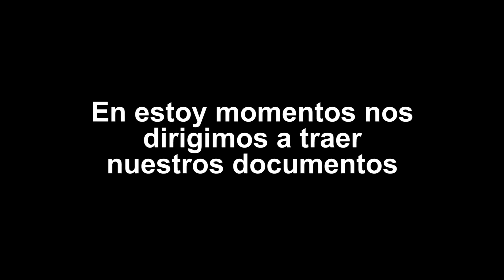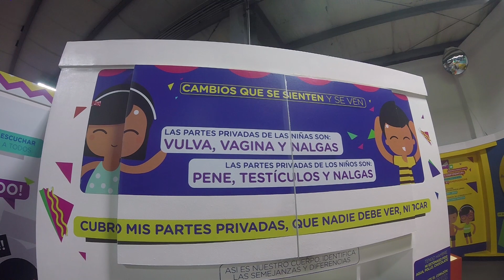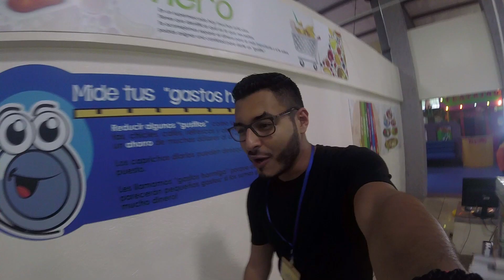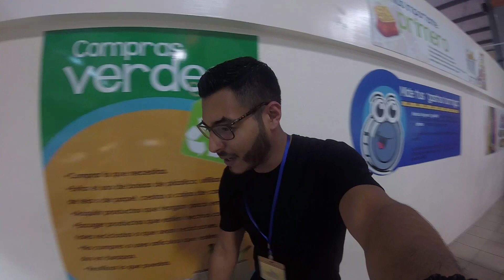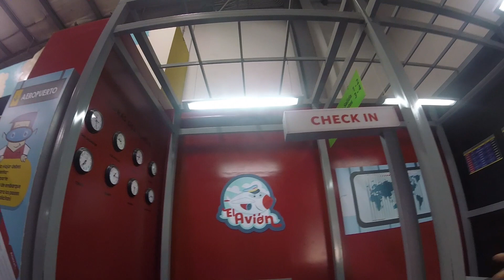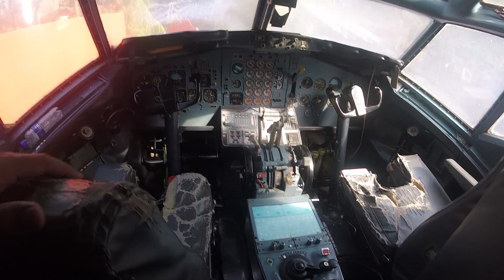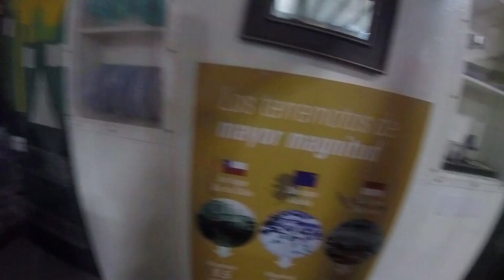Conociendo el museo de los niños | Tin Marin El Salvador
¿Cómo va la cosa compas?
Espero se diviertan un rato. SÍGANME EN MIS REDES.

EDICIÓN: ALEJANDRO ROSALES.